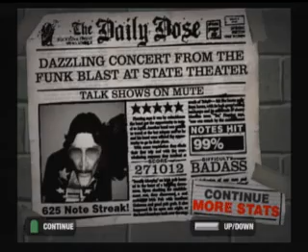Guitar Hero Custom - Talk Shows on Mute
My chart for TSoM by Incubus. Not very hard, but i think it's fun and i love the song. Only missed the last damn chord on this sightread.
-socrstopr